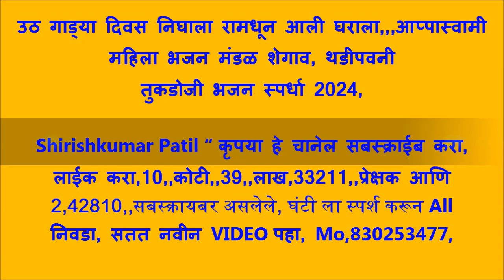उठ गाड्या दिवस निघाला रामधून आली घराला,आप्पास्वामी महिला भजन मंडळ शेगाव, थडीपवनी तुकडोजी भजन स्पर्धा